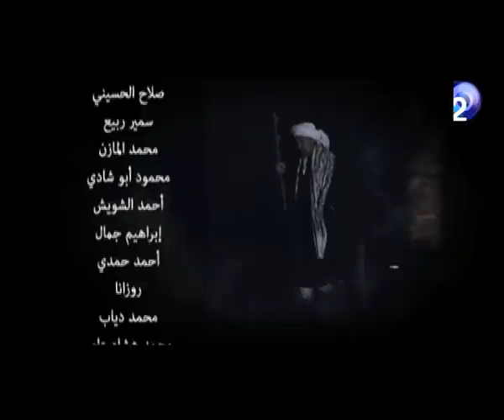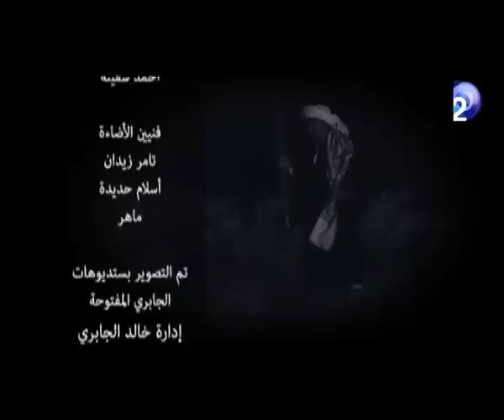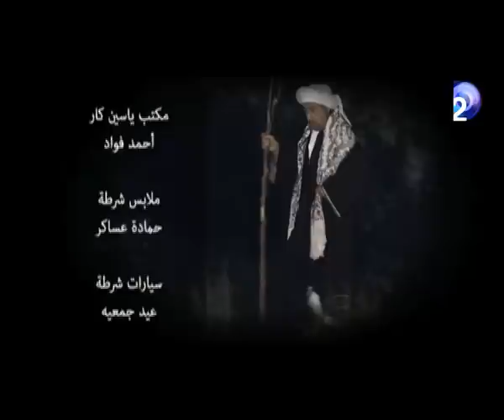مسلسل خلف الله الحلقة الحادية عشر